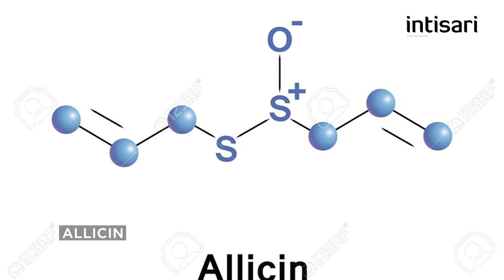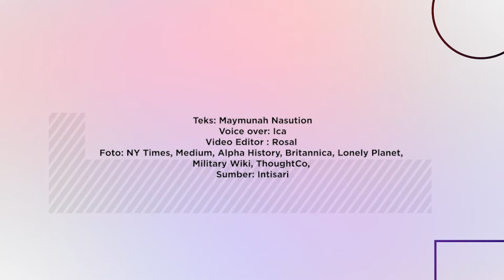Tanaman Obat Segala Penyakit, Apa saja Manfaatnya? | Intisari Online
Banyak sayur dan tanaman yang memiliki khasiat sakti karena bisa mengobati berbagai penyakit, termasuk daun bawang, apa saja manfaatnya?

Tanaman Obat Segala Penyakit, Apa saja Manfaatnya?